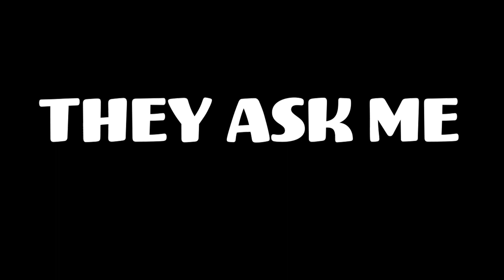Darn right it is. - REAL ONLINE RACING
Many people have asked me how come the racing at Bongo is so good?

Well, it's all about respect, trust and blinkin' competitive older racers.

Are you an older racer itching for some close quarters racing with folk you can trust not to throw you in the barrier without a thought?

Come on over to Bongo Racing and hone your race skills and have a laugh with us at the same time.

Assetto Corsa Competizone

My complete sim racing setup is listed below. Updated: 05.11.23

Sim Rig Setup:
Sim 3D Rumble Kit
SIM LAB Quad Monitor Stand.
4 x iiyama G-Master PL2530H 27” Monitors
GT Omega Prime Cockpit.
Grid DDU-5 Dashboard
Lovely Dashboard running on DDU.
Next Level Racing Cockpit Floor Mat BUY
Ricky Bobby Race Suit.

Racing PC Spec:
 Intel Core i7 12700KF s1700 Processor
 GIGABYTE 3080Ti 12GB Graphics Card
 MSI MAG Z690 Torpedo Motherboard
 iCUE H150i Elite RGB Liquid Cooler
 2 x Corsair Dominator Platinum RGB 16GB 5600Mhz DDR5 Memory
 2 x Corsair MP600r2 1TB NVMe SSD
 CM Mbox TD500 Mesh RGB Case Black
 Corsair RM850 850 Watt 80+ Gold PSU
 CrewChief (With the naughty language turned on)
 SimHub. To launch Racing Sims and control extra dashboards.

Streaming PC, Sound & Video Production Hardware:
 Intel Core i7 13700F, 32GB DDR4, 8GB NVIDIA RTX 4060, 500GB SSD, 1TB SSD. SCAN Computers
LucidSound LS25 Wired Headphones.
3 x Creative Live! Cam Sync 4K Cameras.
2 x RSHTECH Powered 7 Port USB Data Hub.
 OBS
 Adobe Photoshop
 Adobe Premier Pro
 Adobe Audition

Foster Care
My wife Judith and I have been fostering for over 15 years. Along with my full-time job, gaming, podcasting, and with over 50 kids sharing our home during that time, it makes for a busy household.

The Overseas Connection Podcast
I’m a co-host of The Overseas Connection Podcast. It’s a gaming podcast for the more ‘mature’ gamer who can afford to buy their own beer. Mow 750+ episodes.
Live every Sunday at UK 7pm on YouTube & Twitch. Audio version is available wherever you grab your podcasts.

/ approachingnirvana
Song: Dream to Remember